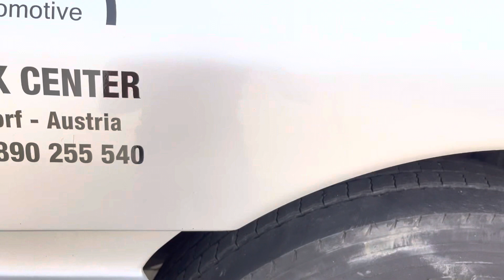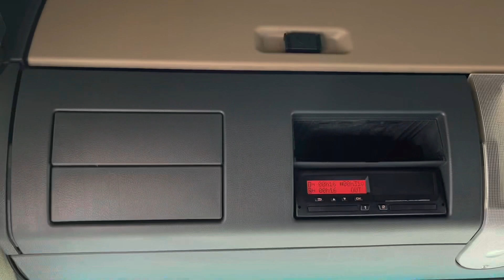MAN TGX 18.500 4x2 BLS AT-00588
Gebrauchte MAN LKW
KM: 504639
First Registration: 03.2017
Standort: MHS Automotive, Parndorf, Austria